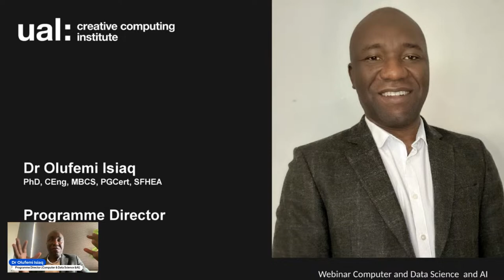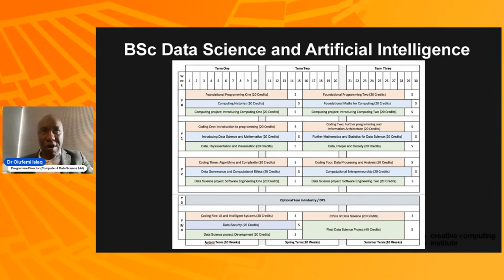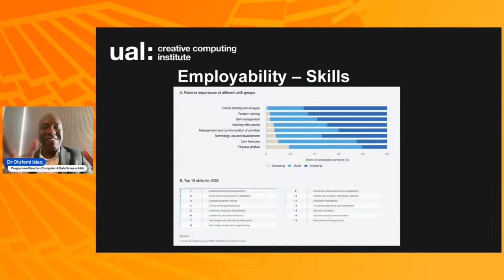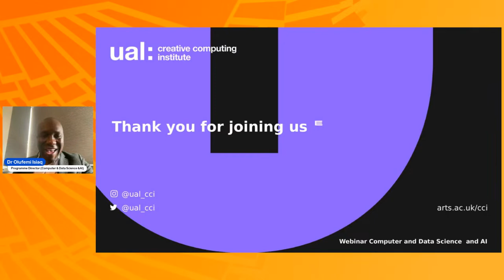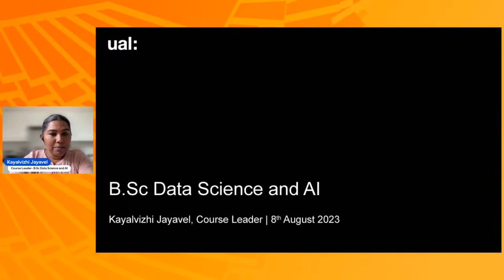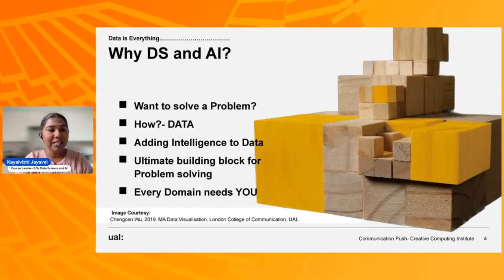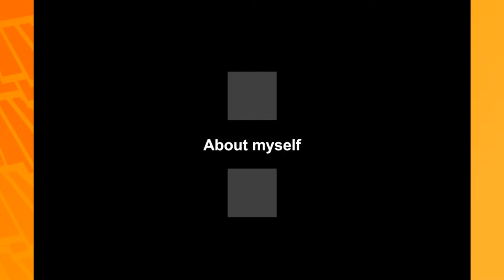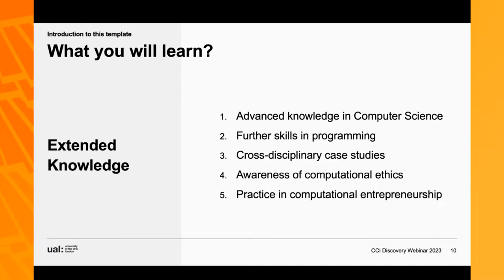CCI Discovery Webinar: Computer and Data Science & AI 2023/2024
We’re excited to hold this Online Discovery Webinar, where you’ll get to know more about CCI’s new computer science and data science courses launching in September 2023:

- BSc Data Science and AI
- BSc Computer Science
- MSc Data Science and AI
- MSc Computer Science

This session will allow you to find out about these new subject areas you can study at UAL CCI and to meet the course leaders who will be guiding you in this journey:

- Femi Isiaq, Programme Director Computer and Data Science
- Kayalvizhi Jayavel, Senior Lecturer and Course Leader BSc Data Science and AI
- Evan Raskob, Senior Lecturer and Course Leader BSc Computer Science
- Wenshu Zhang, Senior Lecturer and Course Leader MSc Computer Science

About the courses:

BSc and MSc Computer Science will explore web platforms, computer graphics, machine learning and AI to create models of real-world problems through computer programming.

BSc and MSc Data Science and AI will examine how this rapidly expanding discipline is shaping the world around us and investigate advanced applications of machine learning to create the next generation of AI products and services.

Find out more about the new UAL CCI courses on our